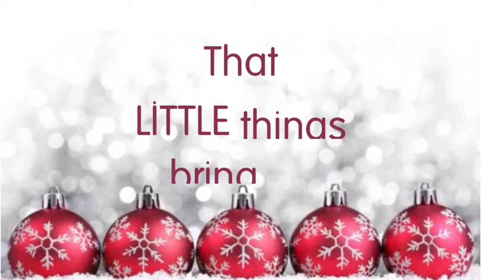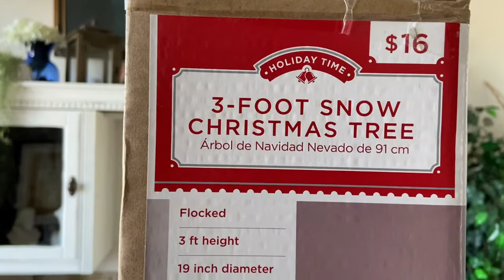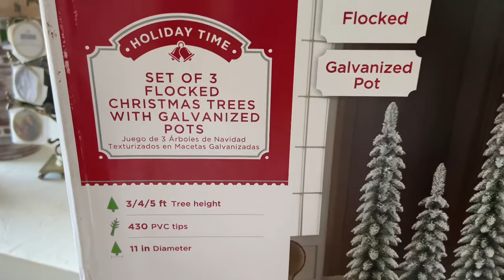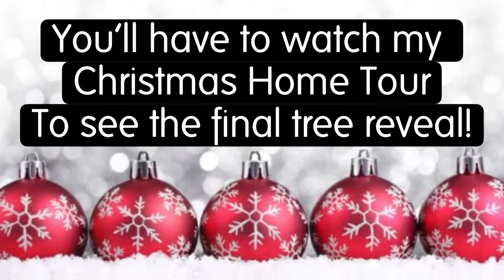Christmas Decorate With Me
I’m decorating for Christmas! Come along and get a glimpse of the process!